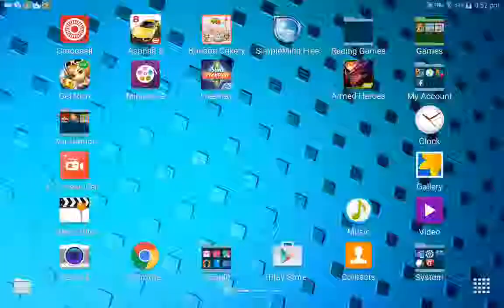Line Let's Get Rich ( 3 Player Death Match Game)